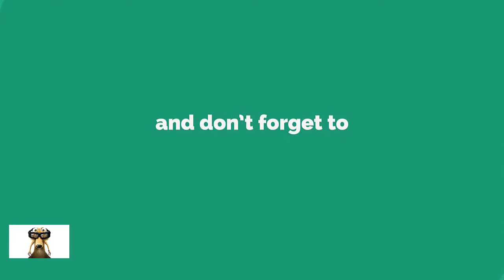Claudio Bravo Ultimate Saves 2015 16 HD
this is awesome all save of soccer by Claudio Bravo
so amazing videos i hope you enjoy